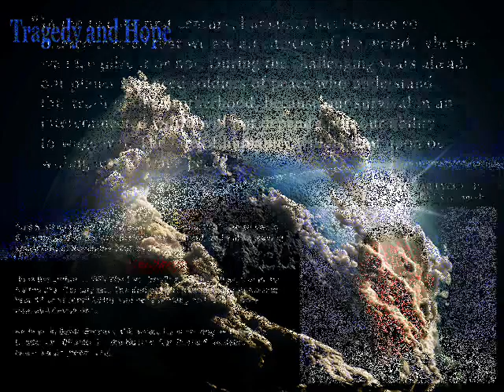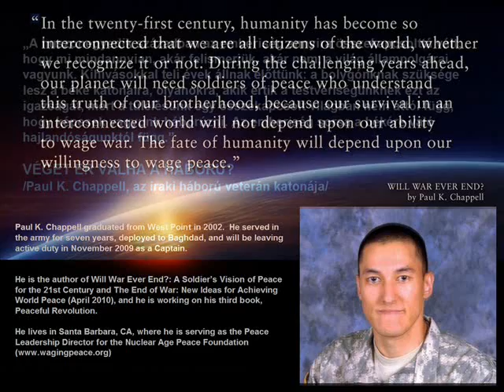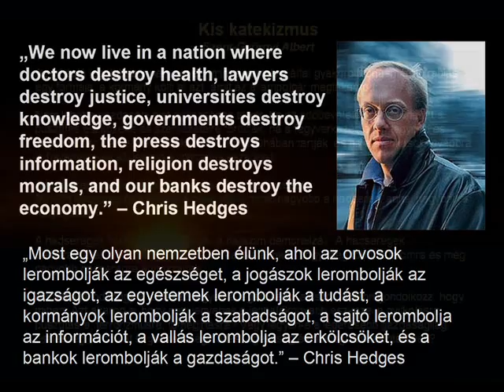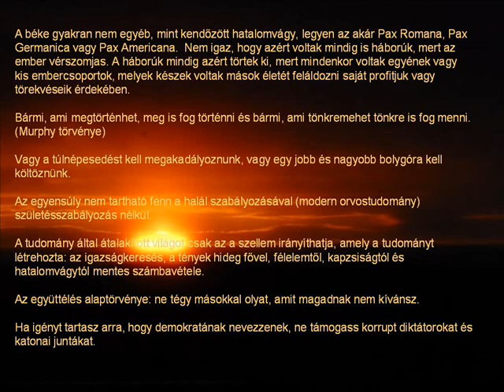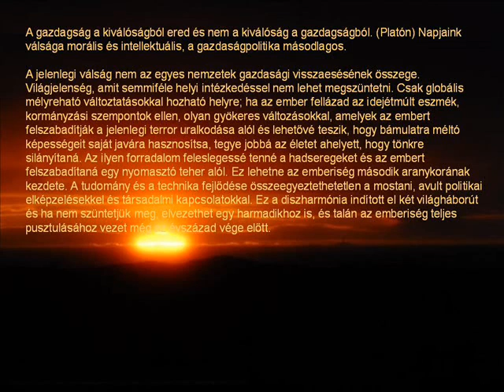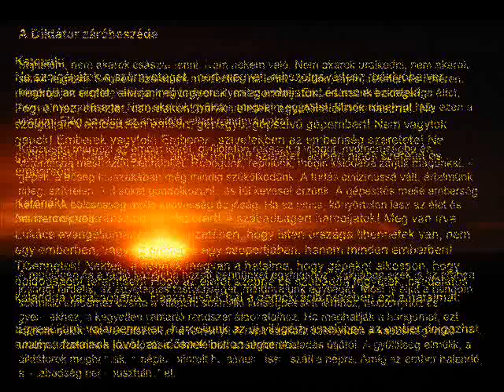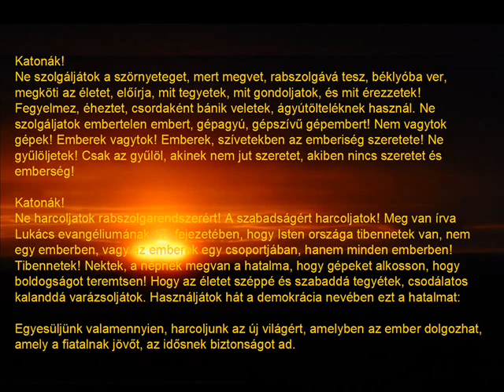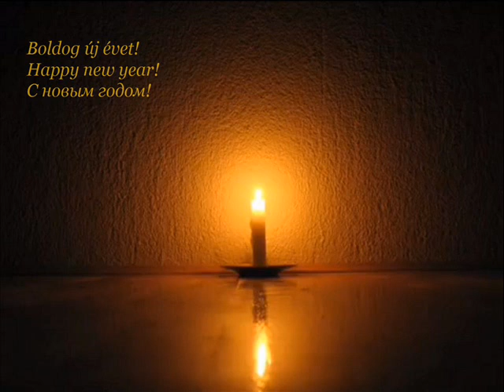Happy New Year 2015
Békét a világnak!
Peace to the world!
Мир в мире!

„Számon tarthatják, mit telefonoztam
s mikor, miért, kinek.
Aktákba irják, miről álmodoztam
s azt is, ki érti meg.
És nem sejthetem, mikor lesz elég ok
előkotorni azt a kartotékot,
mely jogom sérti meg.”
/József Attila: LEVEGŐT!/